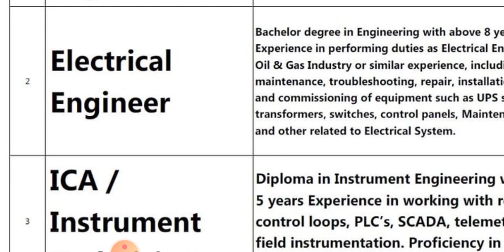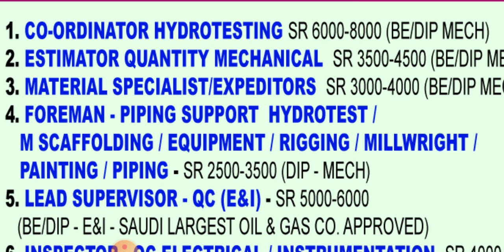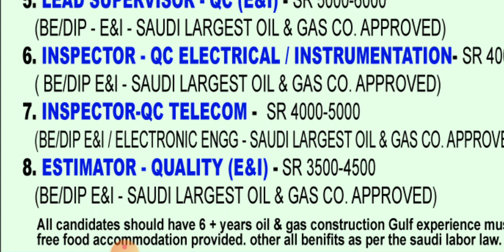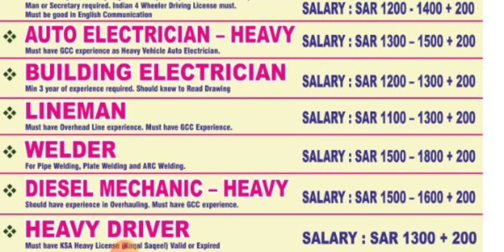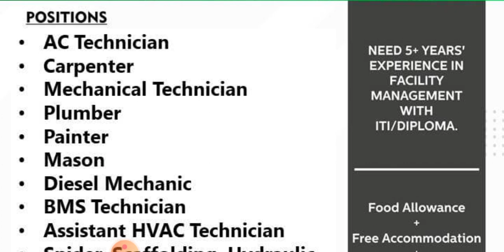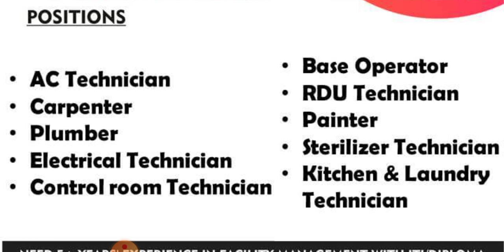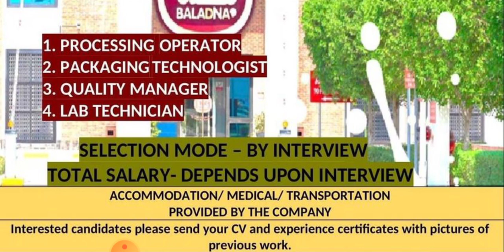GULF JOB VACANCY 2022 | ABROAD TIMES PDF | OMAN JOBS 2022 | SAUDI ARABIA JOBS | UAE JOBS | QATAR JOB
Cover Topic :-